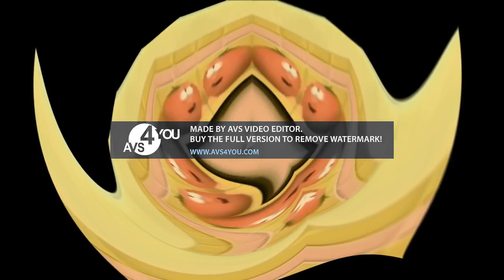Preview 2 Larry Center Effects^5 AVS Version